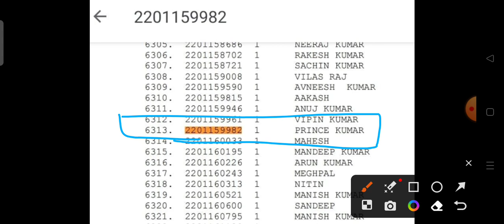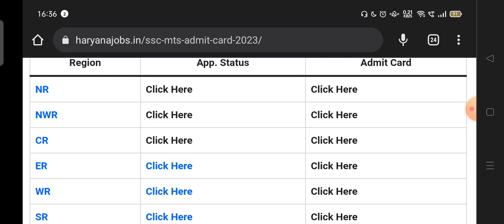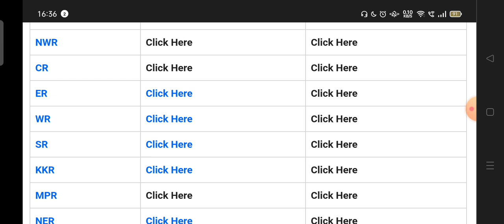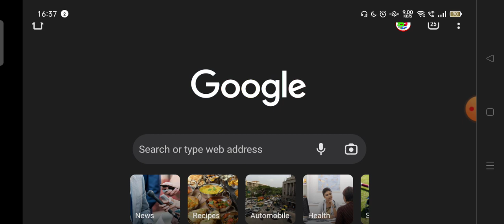SSC MTS Admit Card 2023 Download Kaise kare | SSC MTS Exan City 2023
SSC MTS Admit Card 2023 Download Kaise kare | SSC MTS Exam Date 2023 | SSC MTS Admit Card 2023 Kab Aayegaa

ssc mts
ssc
SSC MTS Exam Admit Card 2023
SSC MTS Exam Syllabus PDF Download 2023
SSC MTS Exam Pattern PDF 2023
SSC MTS Vacancy Apply Link Here 2023
SSC MTS Exam Date Exam Center Check 2023
SSC MTS Application Status Check 2023
SSC MTS Application Status Check Link 2023